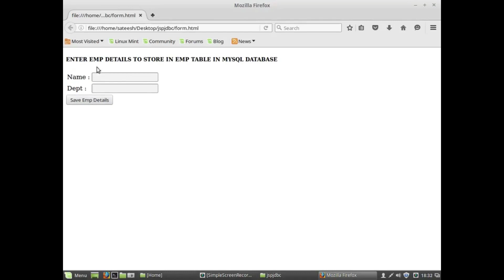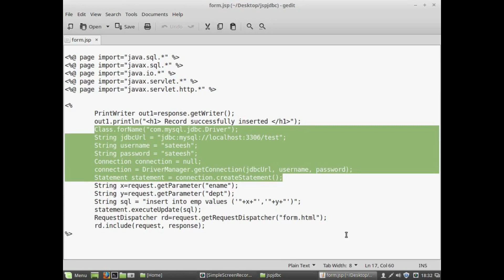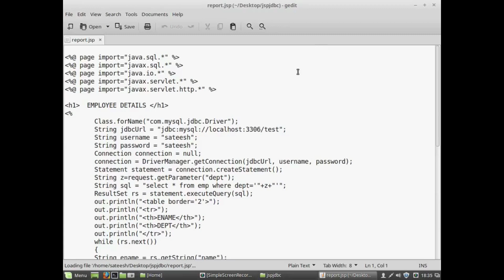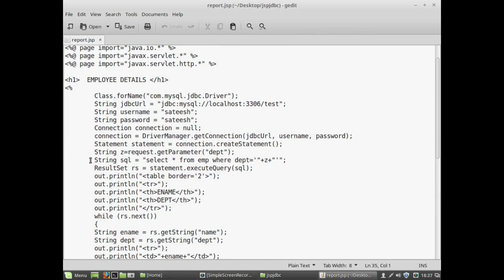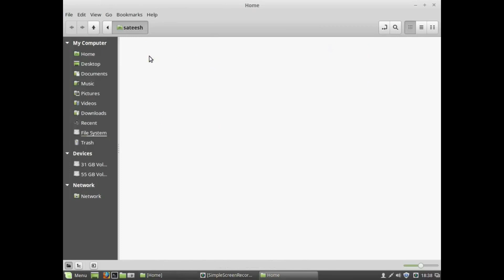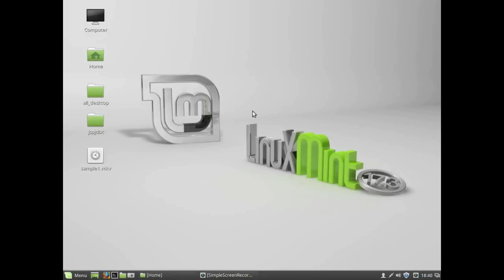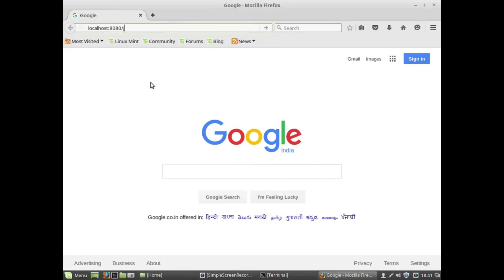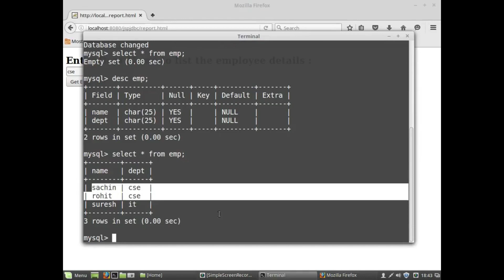Submit HTML Form to database and Retrieve data using MySQL and JSP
This video explains you how JSP connects to mysql . Using HTML form , we shall be inserting data to database table and we retrieve the data as well using JSP.